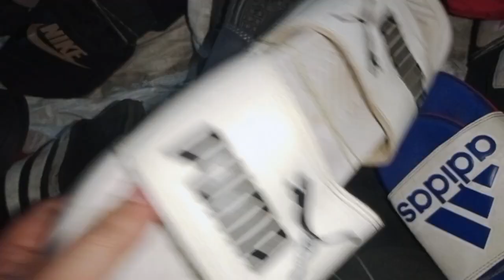branded shoes collection 2024|branded shoes USA|New shoes in Bangladesh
branded shoes collection 2024|shoes collection|7aquailty shoes|branded shoes USA

Welcome to visit my YouTube channel,
We are have more wonderful sneakers,

trump sneakers
Nike
Adidas
Air Jordan
Nike air max
Nike air force
Nike air ZOom
Fashion shoes
javeria center

FOR YOUR DECISION

imported shoes wholesale market in delhi footwear wholesale market
china shoes wholesale market inderlok shoes market
imported shoes
inderlok footwear wholesale market
agra shoes wholesale market
shershah lunda market
lunda bazar
sher shah clothes market
used clothes market
shershah market karachi
used clothes market
used shoes
branded shoes
cheapest shoes market
shoes market in karachi
sadar bara market shoes landa
shoes market
landa market
landa shoes bazar
karachi lunda bazar
shoes market naya pull
lunda bazar shoes market
imported shoes
shorts shoes market karachi lahore
landa bazar shoes
branded shoes in cheap price
nike shoes in cheap price
slightly used shoes available in cheap price
used shoes
branded shoes
use shoes in cheap price
shoes
orignal shoes in cheap price
imported shoes in cheap price
100% original shoes in cheap price
imported shoes
american slightly used shoes
100% slightly used shoes
used shoes in karachi
used shoes in pakistan
nike shoes
nike invincible run 3
nike ultrafly
nike zoom vomero 5 nike tempo
nike zoom fly 5
nike air zoom generation
best first copy shoes wholesale
first copy shoes manufacturer
cheapest 7a quality shoes
nike zoom mercurial superfly 9 elite fg trending shoes
7a shoes wholesale market in delhi
trending shoes wholesale market
nike zoom mercurial superfly 9 elite fg juta
shoes wholesale
brand surplus wholesale new quality shoes
best shoes offer today
mens branded shoes haul first copy 7a quality shoes

original shoes in cheap price
original shoes wholesale used shoes
wholesale india second hand shoes market
imported used shoes in india
stylish casual shoe

Leather boots
Leather Bata shoes
Leather lace style footwear shoes
Adidas shoes
Adidas shoes 2024
Adidas shoes collection Pakistan
Shoes collection USA
Shoes collection made in Vietnam
Shoes collection India
Shoes culture India
Shoes culture global
Shoes collection UK
Imported American shoes
Imported American single shoes
Imported sneaker shoes
Imported branded shoes
Hoka shoes
Puma shoes
Reebok shoes
BROOKS shoes
Lace style footwear shoes
Branded shoes market in Karachi
Branded shoes market in Pakistan
Branded shoes market in Lahore
Branded shoes market in Delhi India
Branded shoes market in Dubai
Made in USA shoes
Made in Vietnam shoes
Made in china shoes
Batta shoes
Hoka shoes
Puma shoes
Reebok shoes
2024 top imported original branded sneakers
Ladies shoes,
Lace style ladies shoes
Original branded Shoes
Timberland boots
Most comfortable shoes 2024
Shoes market in Africa
Branded shoes market in Thailand
NBA's shoes
Biggest sale wherhous in Karachi
Imported branded new shoes in Karachi.
New shoes collection footwear
New shoes collection 2024
New brand shoes in Bangladesh
new shoes price in Bangladesh

Noor Ahmed vlog 123